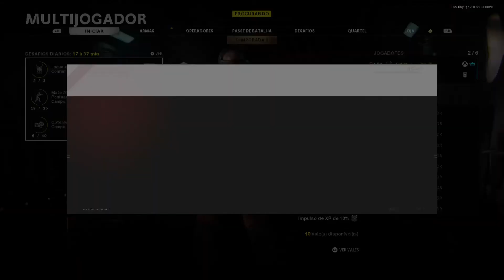Cod Cold War: NOSSA CASINHA VIROU BAGUNÇA - Gameplay passando RAIVA.